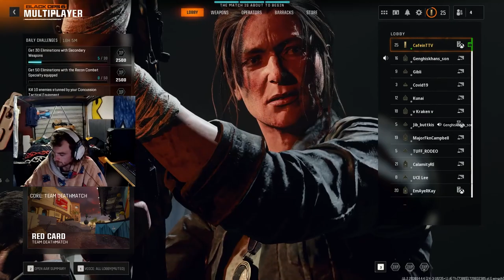This Will Be Gold Soon!!!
Description: Honestly loving black ops 6, last cop i played was black ops 2 so this is a gem